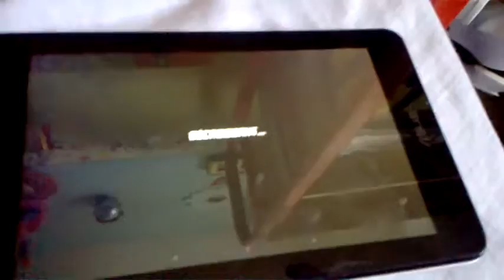MONSTER CRAFTER #6 CHAPITRE 3 FINI